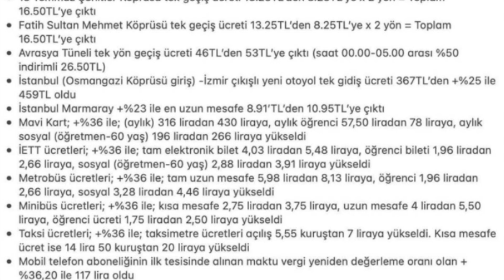ZAM ÜSTÜNE ZAM 😅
Bugün Sizlerle 2021 sonrası geleb zamlar ve doların yavaş yavaş kendini tekrardan toparlamasını, tekrar yükselmesini konuştuk. Türkiye gündeminde malesef son 4 aydır sadece dolar olmasından dolayı bahsetmemiz gereken bir konuydu, iyi seyirler dilerim